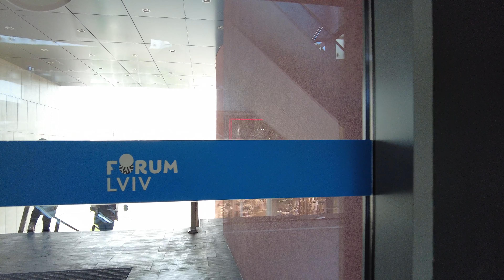форум львів торговий центр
форум львів торгово розважальний центр. Forum lviv